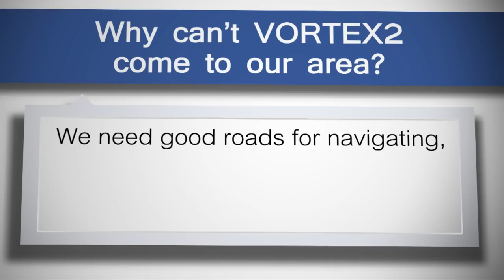That Weather Show - Episode 1 - VORTEX2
Hosted by Cat Taylor, 2009 Miss Oklahoma International / Univ. of Oklahoma Meteorology Student.